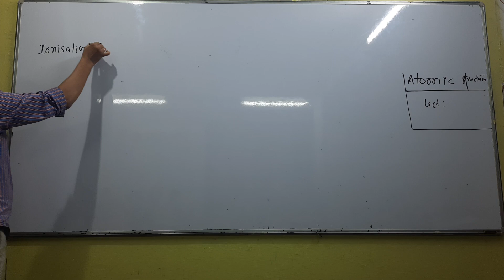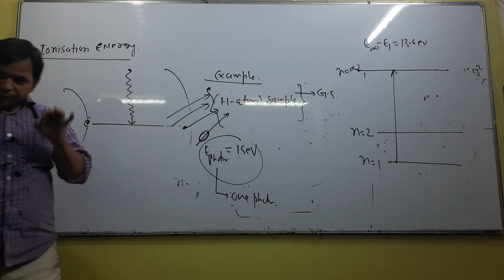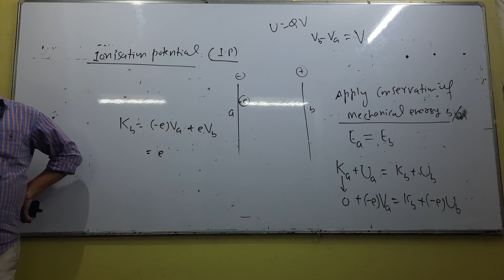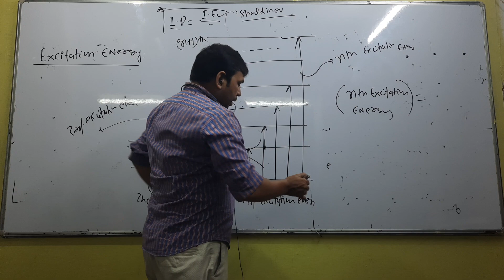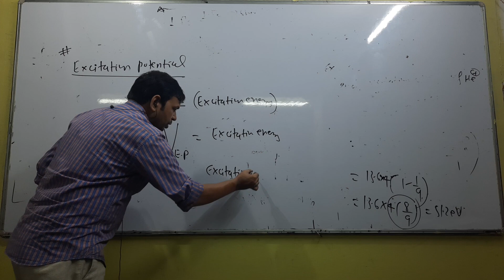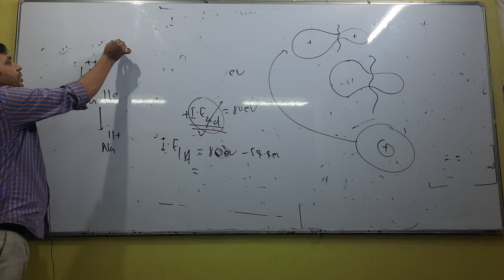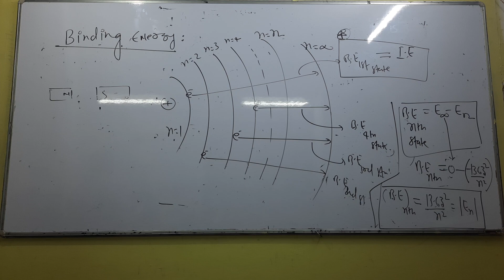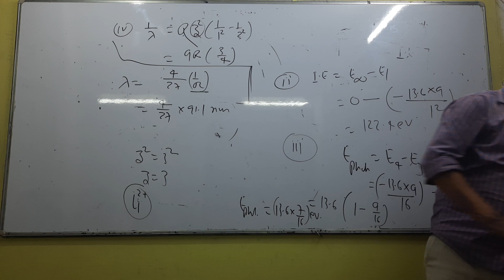ATOMIC STRUCTURE | LECTURE - 19 | Class-11th